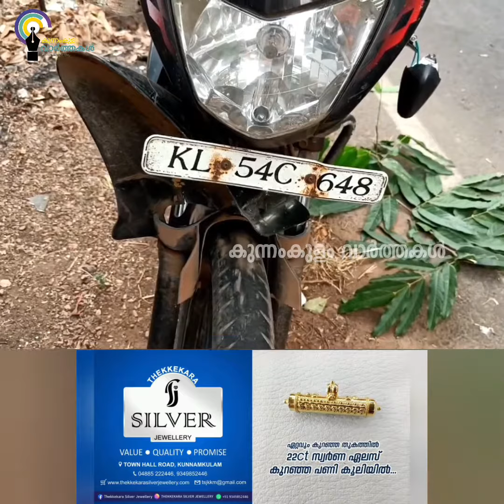ചങ്ങരംകുളത്ത് നിയന്ത്രണം വിട്ട ബൈക്ക് പോസ്റ്റിലിടിച്ച് യുവാവ് മരിച്ചു.